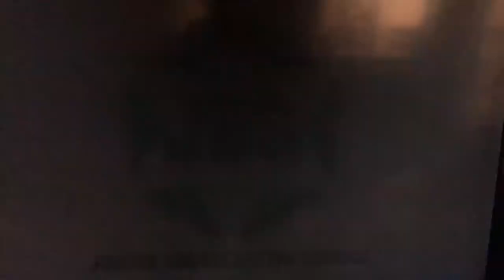The Maccabeats Od Yavo Shalom Aleinu